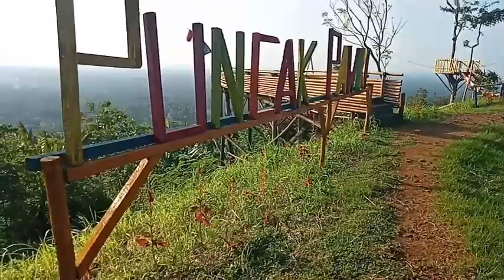WISATA PUNCAK PAWIKI LAMPUNG TIMUR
Perajalan menuju puncak PAWIKI pengalaman pertama untuk baik gunung sayng vidio waktu naik g bisa diuload karna honya rusak jadi yang diunggah hanya yg ada saja mudah2 bisa untuk referensi bagi Anda yang ingin berkunjung ke puncak pawiki Lampung Timur

Cameraman

SOFYAN PULSA